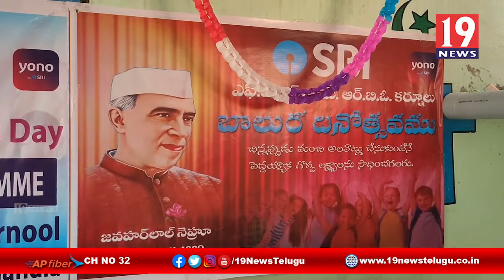గోనెగండ్ల స్టేట్ బ్యాంకు ఆఫ్ ఇండియా ఆధ్వర్యంలో విద్యార్థులకు స్కూల్ కిట్ల పంపిణీ -కర్నూలు జిల్లా